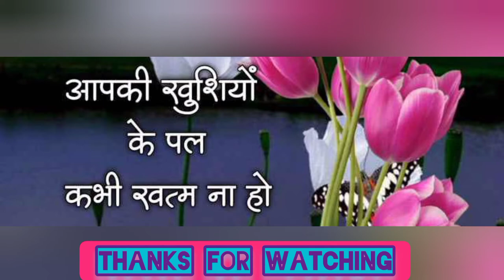भगवान की भक्ति का आनंद निराला !! Listen it with No Copyright Music 🎶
भगवान की भक्ति का आनंद निराला !!
Listen it with No Copyright Music 🎶

Suman SDVideos Expressing Thanks for **Love **Care **Support

वर दे वीणावादिनी वर दे ।। सरस्वती वंदना।। Var De Veena Vadini Var De .
मोपे छिड़ियाँ चडी ना जाये माई दुर्गा / देवीगीत / रामकुमार प्रजापति
सुपरहिट देवी जस // हिंगलाज की देवी महान शारदा जग जाने // मिठाई लाल चक्रवर्ती